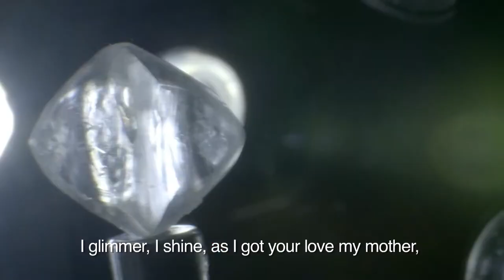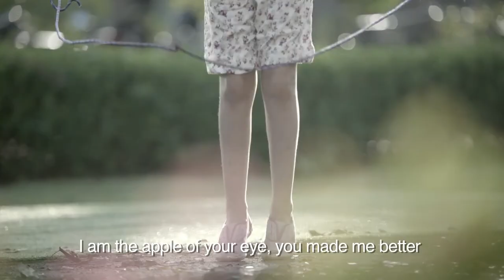Dharmanandan Diamonds Advert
Latest PROMO , Ads,
DoP - Ajay Pandey